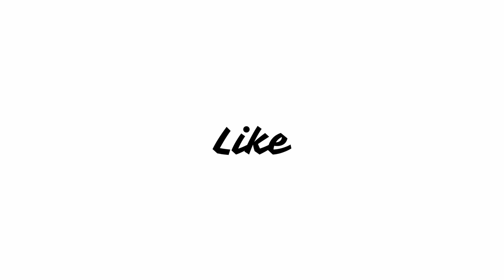Khuda Haafiz (2020) (Disney + Hotsar Movie) Review | Vidyut Jammwal, Shivaleeka Oberoi, Annu Kapoor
Samir and Nargis get married but soon recession takes place globally.Sameer's IT business shuts and Nargis also looses her job they apply for a job in Noman where both get selected while Nargis has to reach first.Before Sameer could leave he gets call from Nargis that she isn't at safe place and needs help. Sameer takes the help of cops and flies to Noman where he is helped by a Pakistani Taxi driver Usman.Sameer manages to find Nargis but before he could take her he is attacked by goons where he creates havoc and gets imprisonment.Samir and Nargis get married but soon recession takes place globally.Sameer's IT business shuts and Nargis also looses her job they apply for a job in Noman where both get selected while Nargis has to reach first.Before Sameer could leave he gets call from Nargis that she isn't at safe place and needs help. Sameer takes the help of cops and flies to Noman where he is helped by a Pakistani Taxi driver Usman.Sameer manages to find Nargis but before he could take her he is attacked by goons where he creates havoc and gets imprisonment.